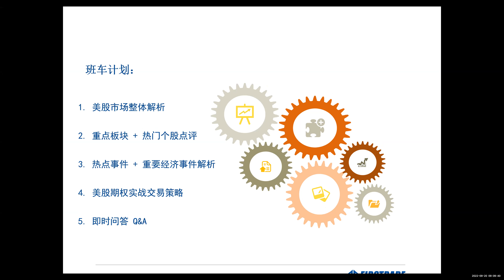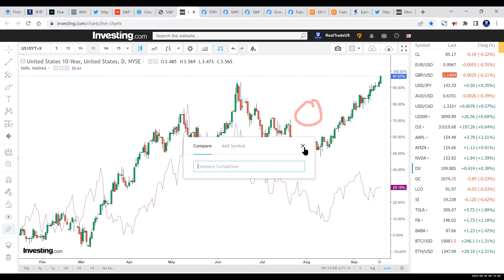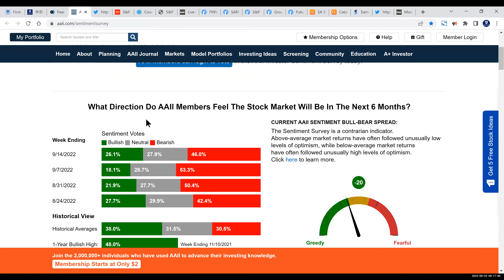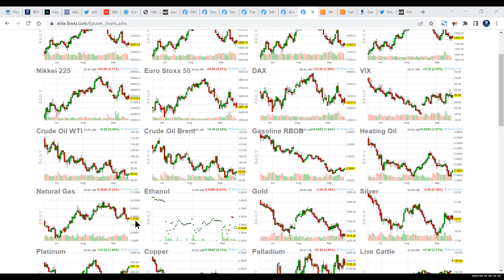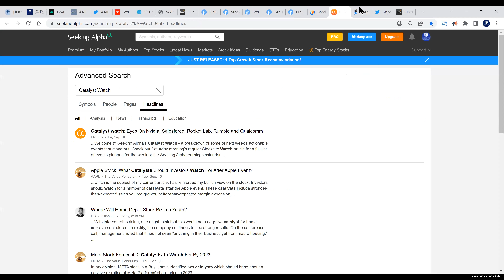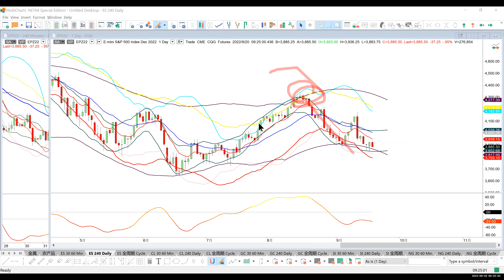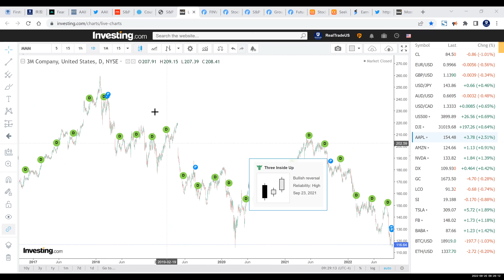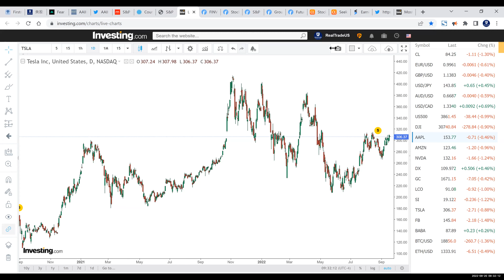【美股期权早班车】《实战期权系列 》公开课（2022年9月20日）